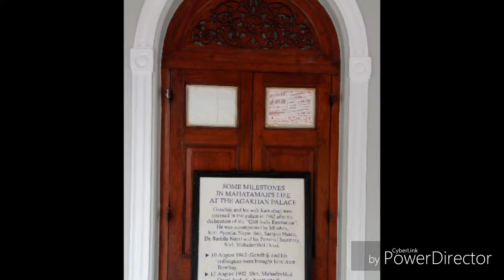Aga Khan Palace | Pune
The Aga Khan Palace was built by Sultan Muhammed Shah Aga Khan III in Pune, India. Built in 1892, it is one of important landmarks in Indian history. The palace was an act of charity by the Sultan who wanted to help the poor in the neighbouring areas of Pune